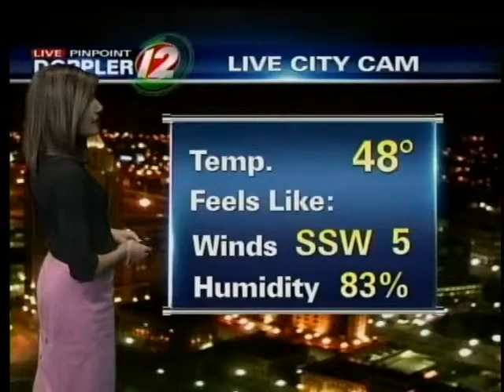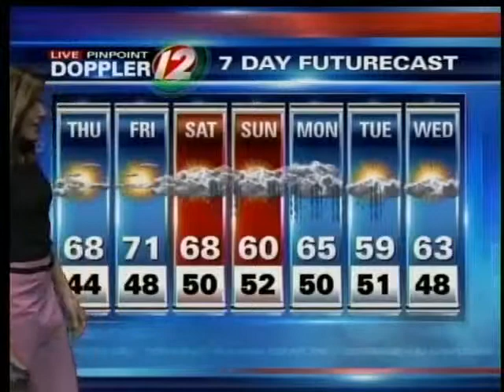Thursday AM Pinpoint Futurecast